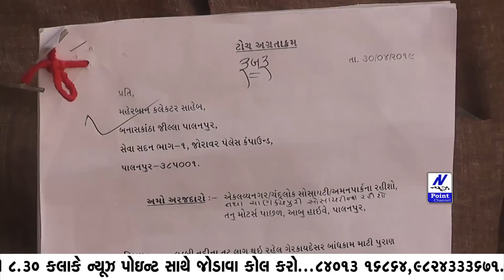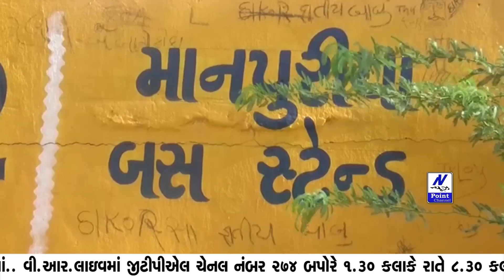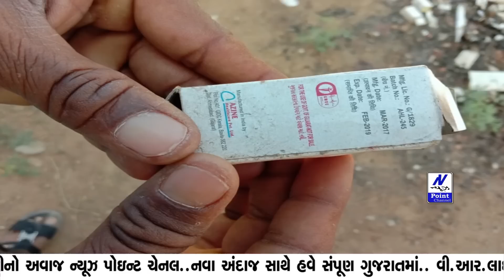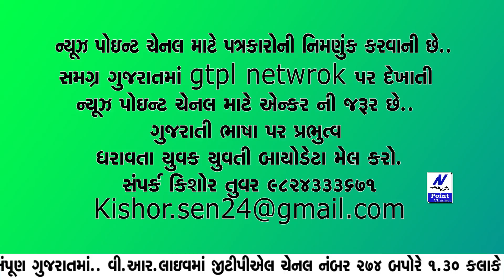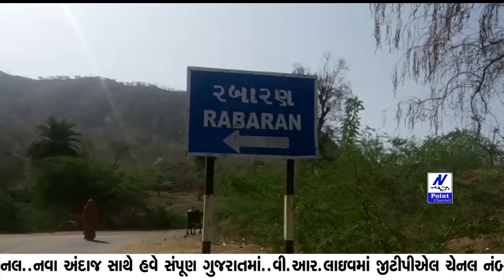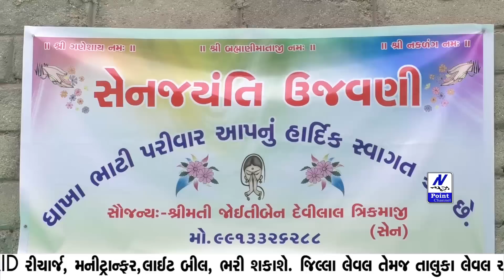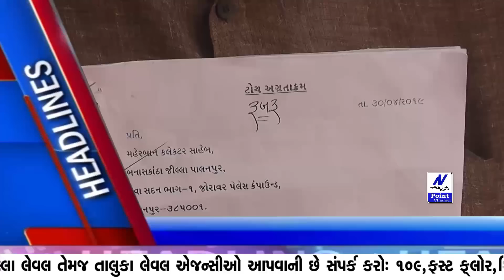news point channel 01-05-2019 8.30pm